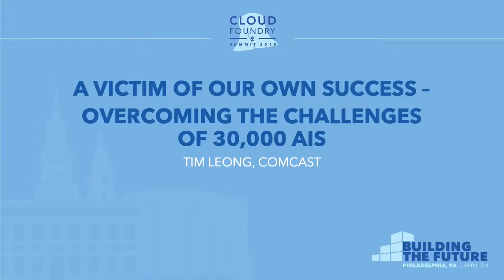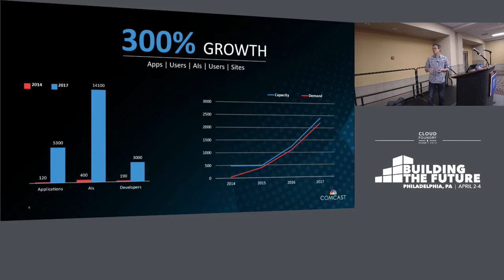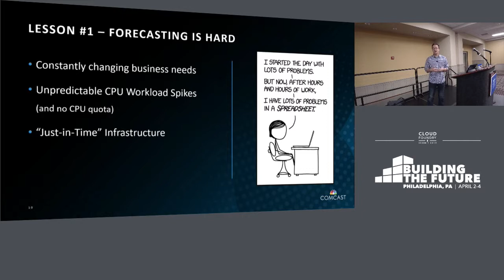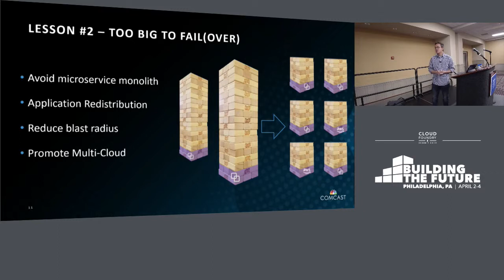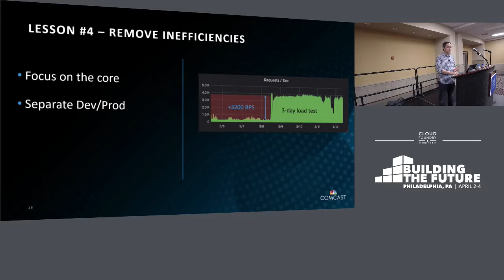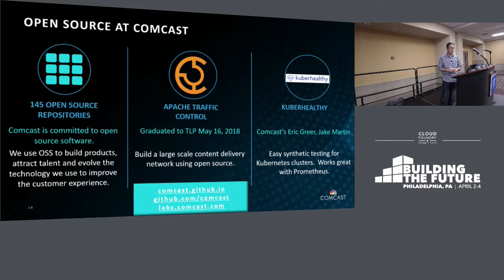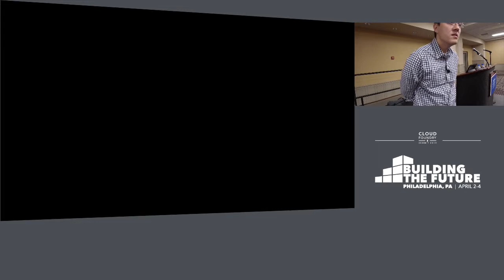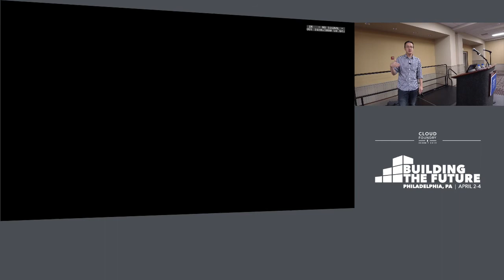A Victim of Our Own Success – Overcoming the Challenges of 30,000 AIs - Tim Leong, Comcast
2018 has been a boom year for Cloud Foundry at Comcast. Because of its immense popularity with our development teams, and the easy, repeatable frameworks we have created for transitioning into CF, we have doubled in size from 13,000 AIs to over 30,000 in a single year! It’s been great to see such rapid adoption, but it has come with serious challenges. As we maintain our commitment to the success of teams going Cloud Native, we needed to overcome these obstacles and maintain the success of the platform. It was a hard year, but our team came out of it stronger and better prepared to plan for and respond to rapid changes in demand.

Let us show you how we did it. We will review our most important lessons of the last year.

About Tim Leong
Cloud Foundry architect, engineer and operator for the last 5 years at Comcast. Currently acting as free safety for several projects including Open Source CF migrations, CFCR, Concourse and all things Cloud Native. This is my 4th Cloud Foundry summit and 3rd speaking engagement.